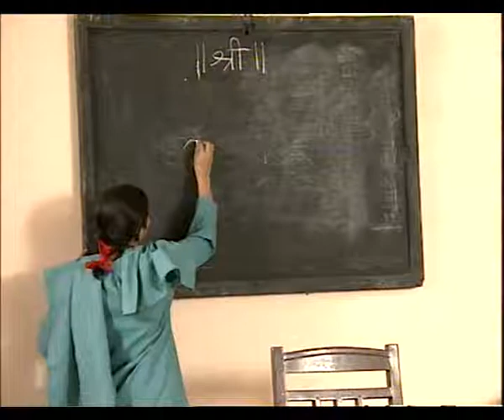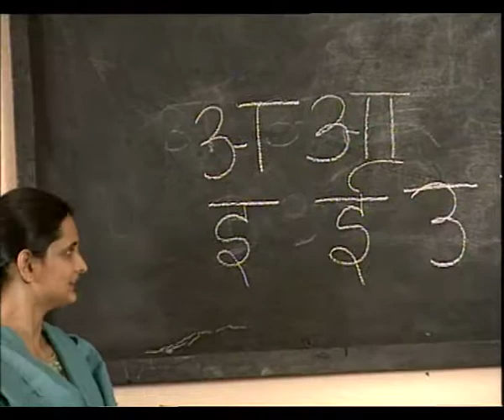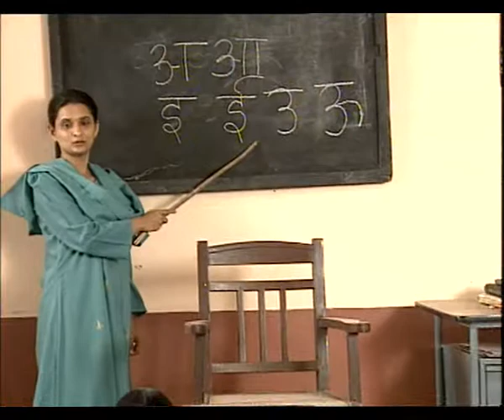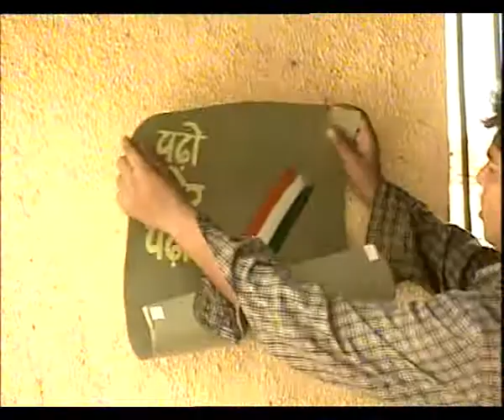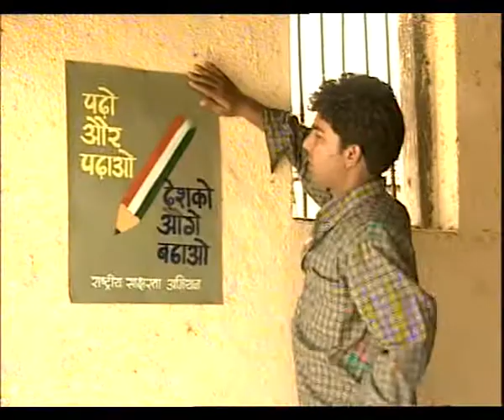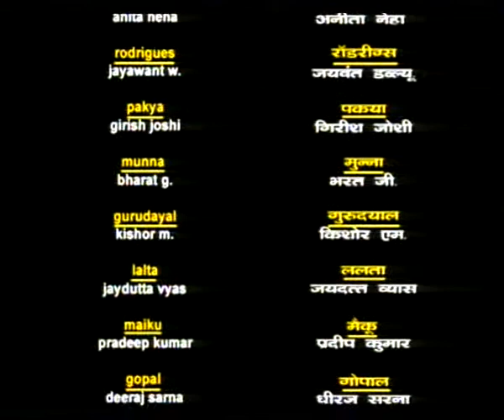SHARAT EK HAKIKAT EP 9